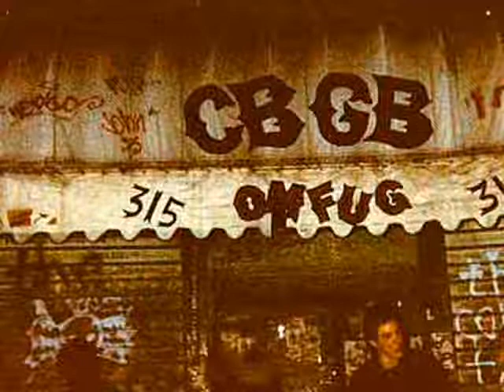Fræbbblarnir - CBGBs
Song from our 2004 album, Dót (Stuff).
Photos by Viktor Orri Valgarðsson, Joe Holmes et.al.
Vocals: Valli, Guitar: Assi, Valli Bass: Helgi Drums: Stebbi Backing Vocals: Iðunn, Stína, Brynja, Guðjón